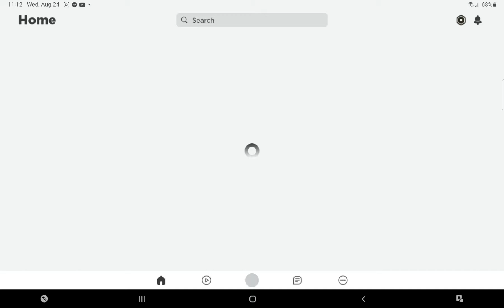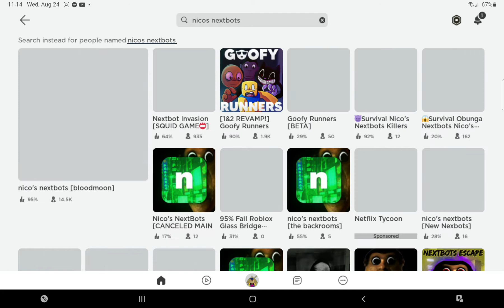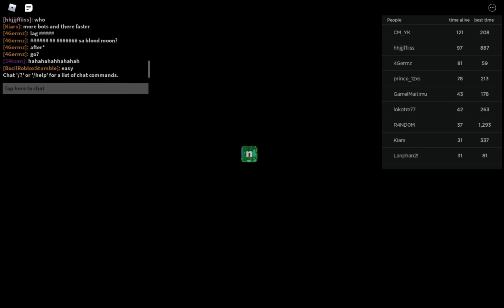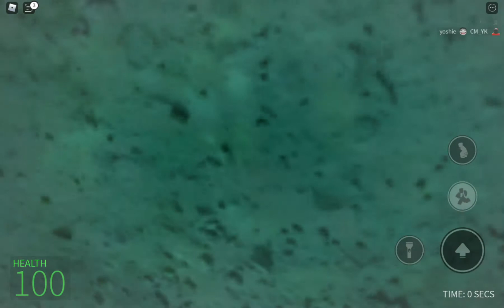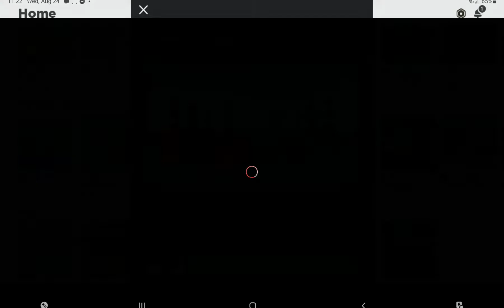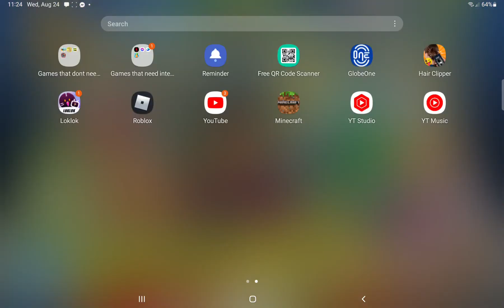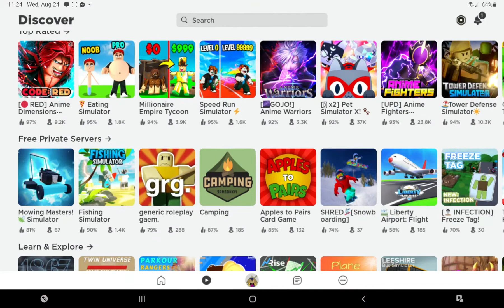roblox pet sim x and nico bot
hsheheh muaaahhha